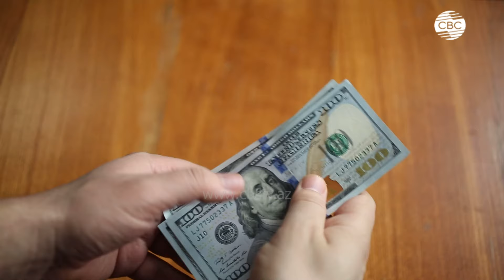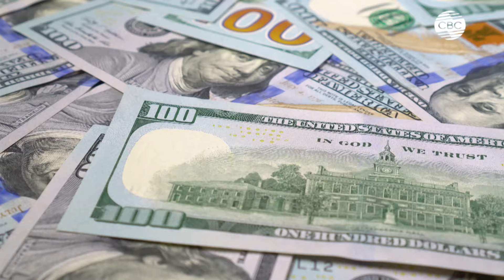Роберт Кийосаки советует немедля вкладываться в золото, серебро и биткоины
Автор книги «Богатый папа, бедный папа» Роберт Кийосаки посоветовал инвесторам вкладываться в золото и серебро, а также в биткоин, прежде чем ФРС США начнет снижать процентные ставки. По его прогнозам, в ближайшее время цены на биткоины, золото и серебро ждет взрывной рост.